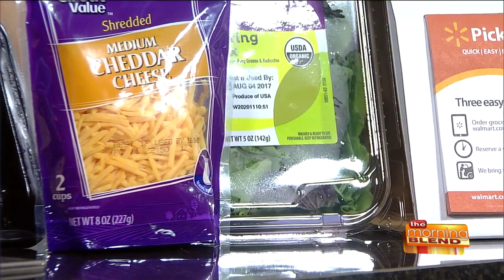Grocery Shopping from Your Home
It may feel like summer just started, but the back-to-school rush will be here before we know it, making those lazy days of summer a distant memory for busy families. Walmart has figured out a way to take at least one errand off our hands, almost completely. Joining us to discuss Walmart's Online Grocery Pickup service is Jason Radliff.